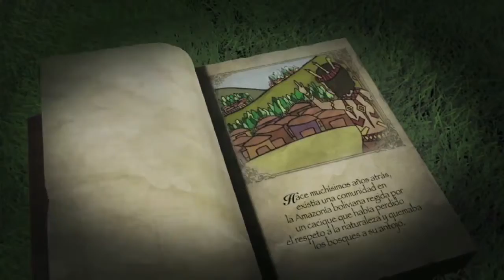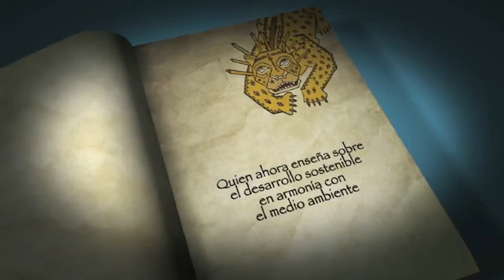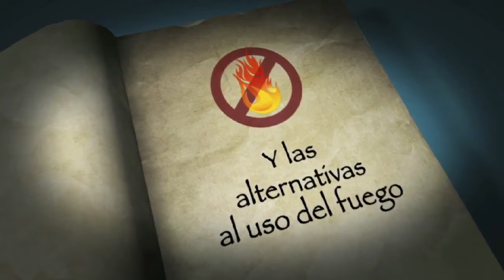Programa "Amazônia sem Fogo"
O Programa "Amazônia sem Fogo" - PASF​, iniciativa de cooperação trilateral entre o Brasil, Itália e os governos da Bolívia, Equador e Peru, tem apoiado a capacitação de líderes comunitários, produtores rurais e técnicos destes países, envolvidos com a questão ambiental, com o intuito de reduzir o fenômeno dos incêndios florestais. Saiba mais sobre a cooperação brasileira

A iniciativa, financiada pela Agência Brasileira de Cooperação​ (ABC), pelo Governo Italiano e pelo CAF - Banco de Desarrollo de América Latina​, com apoio técnico do Ministério do Meio Ambiente​, por meio do Ibama-Prevfogo, foi desenvolvida para ser compartilhada com países latino-americanos após alcançar índices de redução de queimadas que variam de 50% e 98% em estados da Amazônia Brasileira, colocando o Brasil como referência no combate às queimadas na América Latina.

O PASF concluiu, em 14 de dezembro passado, suas atividades de capacitação na Bolívia, tendo envolvido, durante os cinco anos de projeto, 48 municípios e mais de 440 comunidades rurais e indígenas da região amazônica da Bolívia, alcançando redução expressiva de 94% dos incêndios florestais na área de intervenção.